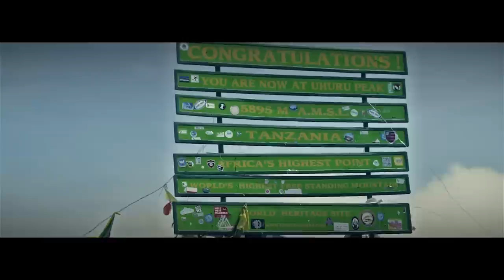Nelly Furtado - "Spirit Indestructible" (Lyric Video)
This is the official lyric video for "Spirit Indestructible."

I decided to feature my friend Spencer West in it. Spencer has just finished an incredible climb up Mount Kilimanjaro to raise awareness and financial support for clean water projects in Africa.

Spencer is a true hero who knows how to "redefine his possible" every day. I wrote this song in tribute to humanity, as I believe we are all capable of triumphing over whatever obstacle life brings. The spirit indestructible is in all of us. People like Spencer have proven this to me.

Here's what Spencer had to say when he saw this video:

"Spirit Indestructible is amazing and has such a powerful message. I am extremely humbled to be featured along side of such a inspirational song. The clips that were chosen for the lyrics are awesome and although its only been a few weeks, seeing them brought back so many memories from our climb!" Spencer West

Love, Nelly